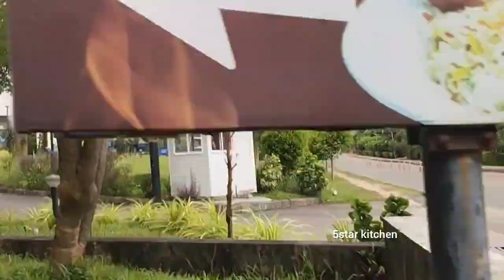markaz knowledge city